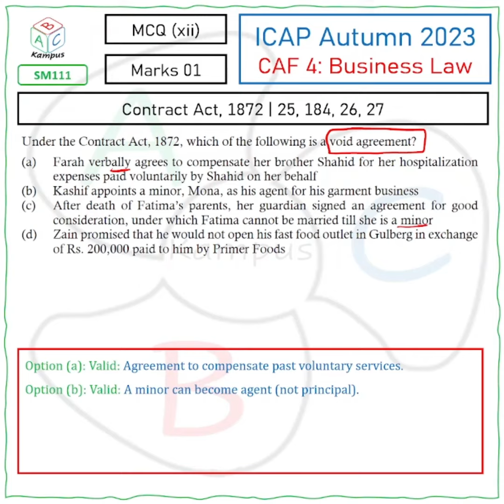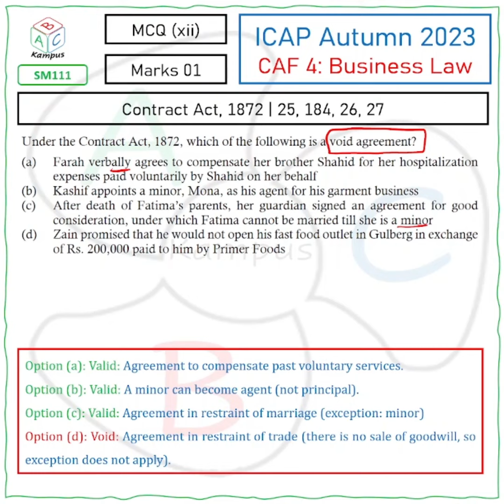ICAP Autumn 2023 | MCQ (xii)| Business Law (SM111)